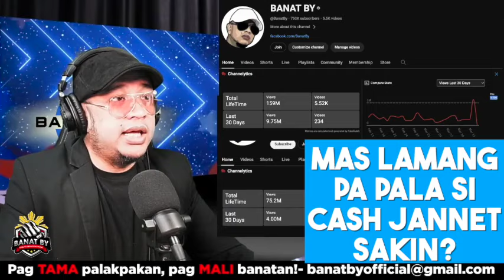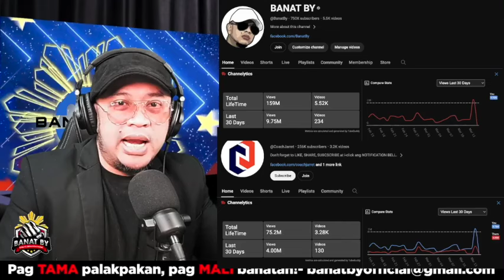MAS LAMANG PA PALA SI CASH JANNET SAKIN?